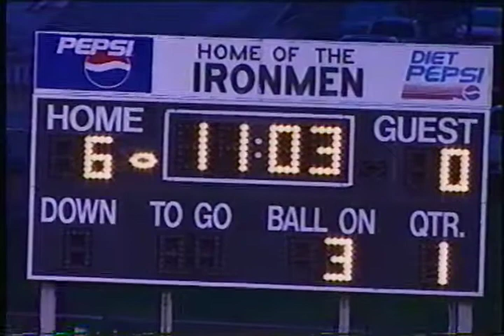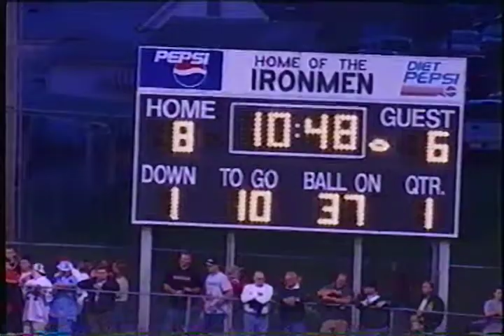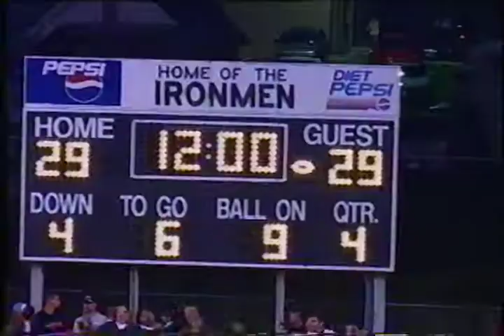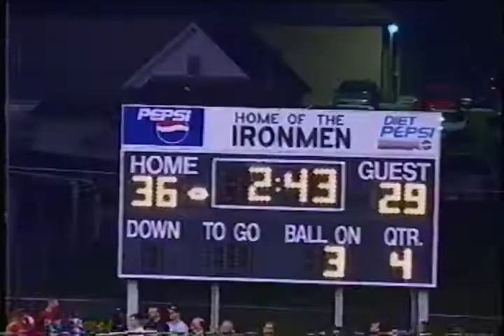2003 Football Jackson Ironmen v Athens Bulldogs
2003 Week 6: Athens at Jackson SEOAL.  Jackson entered the game 4-1, Athens was 5-0.  Jackson was lead by DII All-Ohio QB Jared Humphreys (Kent State Baseball).  Athens DIII All-Ohio QB Grant Gregory would later be the starting QB for Kansas State.

Jackson wins 39-36 and would finish the year 9-3, Athens would finish 7-3